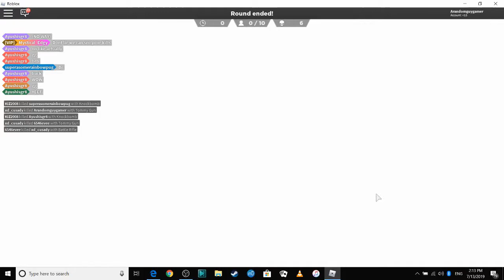So Close! | Roblox Rgdoll Mayhem Gameplay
yeah

Hey guys, Clever Chicken here. As always, please give me suggestions in the comments on what to play (not clone armies).

Hey Guys, Clever Chicken here. I have a very entertaining channel with lots of: mainly IOS gameplays, and other random stuff. You WILL not be disappointed when you watch my videos. See ya in my videos!

Roblox Username: Arandomguygamer

School of Chaos Username: Clever_Chicken (Also My Fortnite Username)

City of Chaos Username: Clever_Chicken27